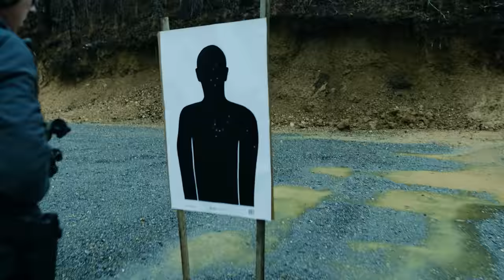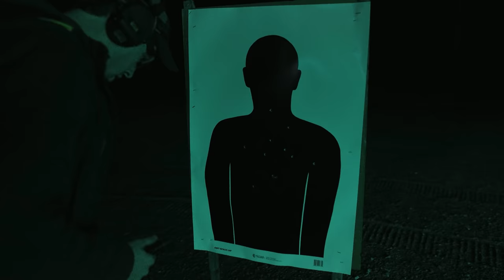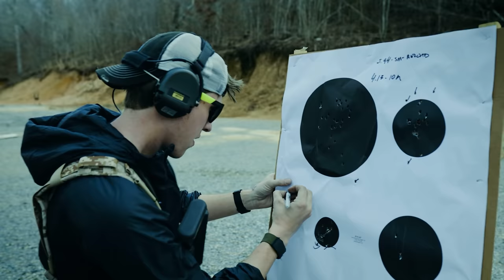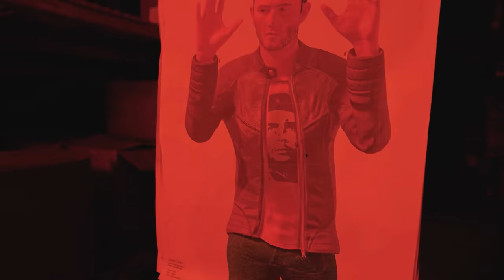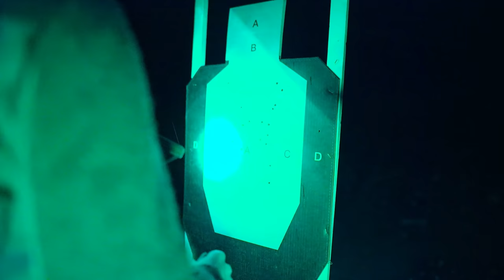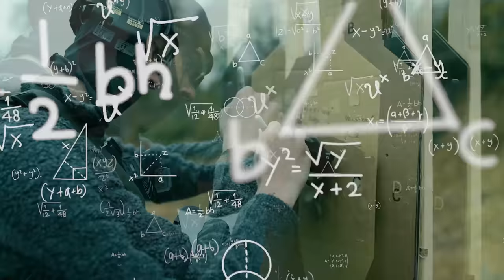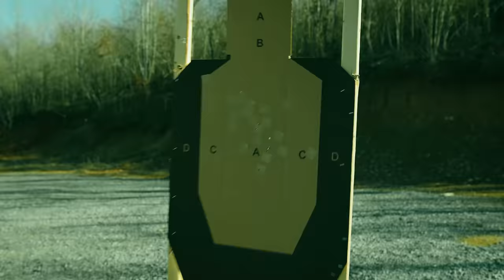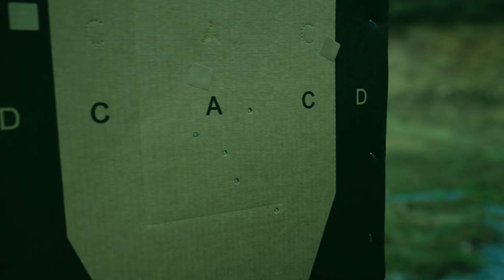10 Hours of Shooting, Training, and Equipment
10 hours of T.REX ARMS's videos originally created for social media and product education... and this is just from 2021!

(00:00:00) Intro
(00:01:42) January 2021
(00:45:34) February 2021
(01:44:15) March 2021
(02:21:59) April 2021
(03:48:32) May 2021
(04:10:24) June 2021
(04:24:56) July 2021
(04:32:23) August 2021
(05:06:28) September 2021
(06:08:08) October 2021
(06:37:38) November 2021
(07:59:49) December 2021